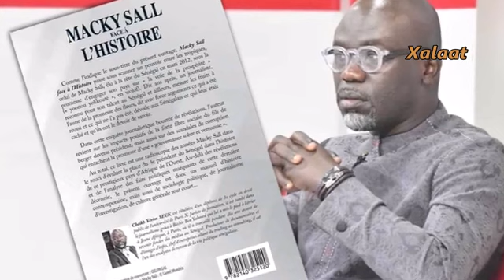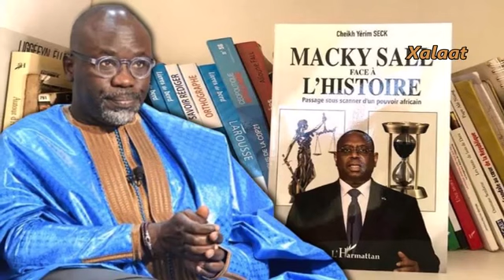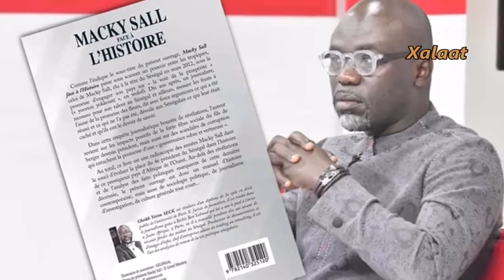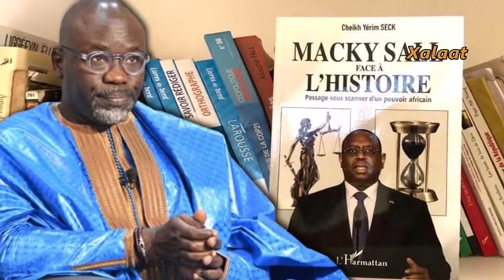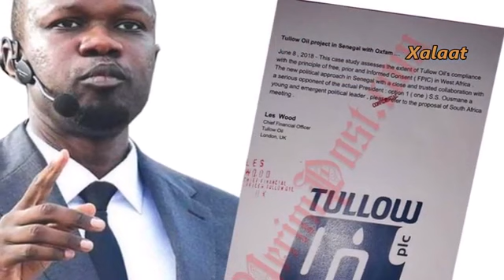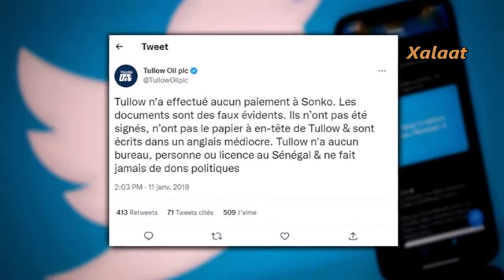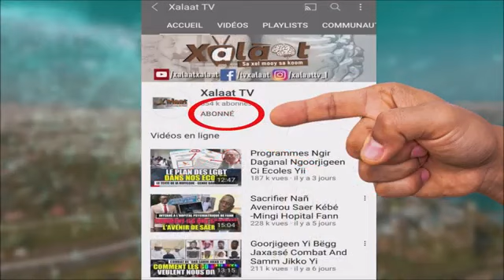Ban Cheikh Yerim Seck Lañu Wara Gëm ? SPECIAL VAR